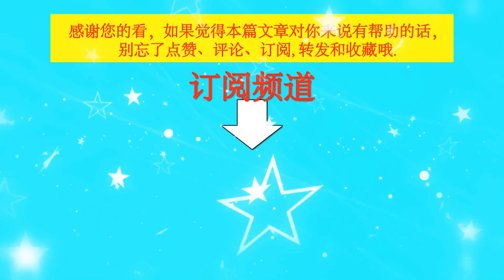王一博拉高湖南台晚会收视率，被于冬和导演夸，粉丝大喊《无名》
王一博拉高湖南台晚会收视率，被于冬和导演夸，粉丝大喊《无名》| TGN Star News